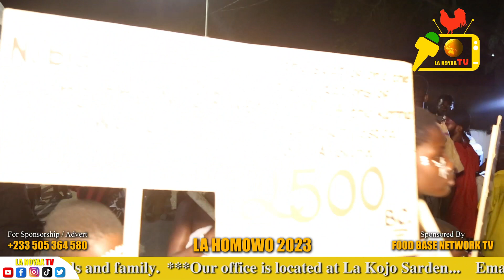La Homowo Festival 2023 (Agbumite Art Festival) Part 1